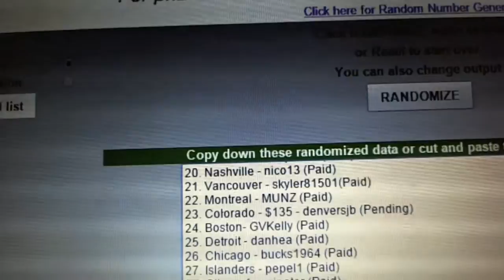C&C #4471 Multi Randoms